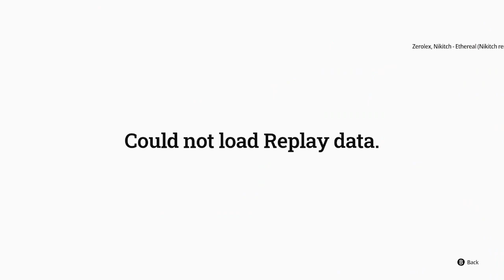Top 10 Replays - Bronze III - Seaason 16 - Event 10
Cloverbrook top 10 replays, for Season 16, Event 10, Bronze III in Olli Olli world.

00:00 - Intro
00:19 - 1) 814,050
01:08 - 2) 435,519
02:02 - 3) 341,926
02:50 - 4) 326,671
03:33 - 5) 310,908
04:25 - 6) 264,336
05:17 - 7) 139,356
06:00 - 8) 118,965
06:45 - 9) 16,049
07:29 - 10) DNF / 0